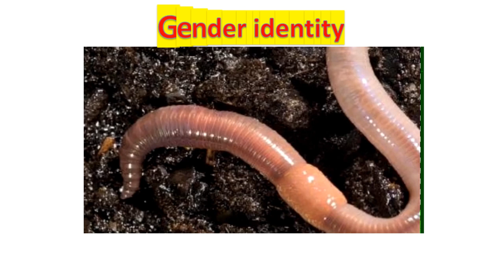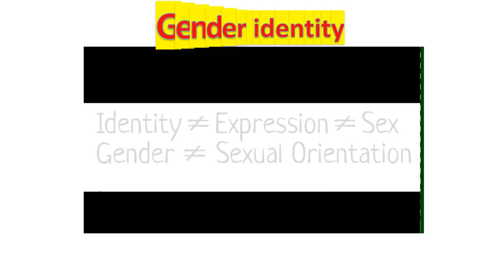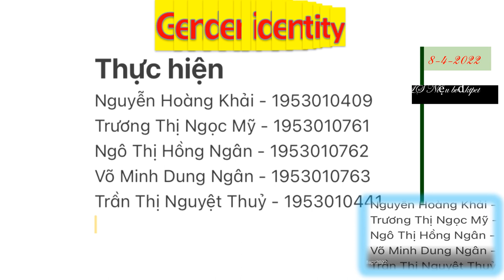Y45 trình bày bản dạng giới và xu hướng tính dục.